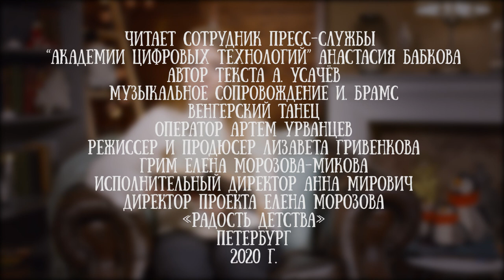Анастасия Бабкова читает рассказ «Здравствуйте и до свидания» из книги Андрея Усачева про умную Соню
Собачка Соня - очень умная собачка. Почему? Да потому, что она обо всем раздумывает, а если много думать, то непременно станешь умным.

Но, несмотря на ее раздумья, а может, из-за них, она постоянно попадает в самые забавные ситуации.

Рассказ про Здравствуйте  и до свидания - часть книги Андрея Усачева про «Умную собачку Соню». Кстати, Соня одна из самых знаменитых героинь автора - ведь она стала музой для целой серии мультфильмов о ней.

Для канала «Читаем детям» этот рассказ прочла сотрудник пресс-службы «Академии цифровых технологий» Анастасия Бабкова.